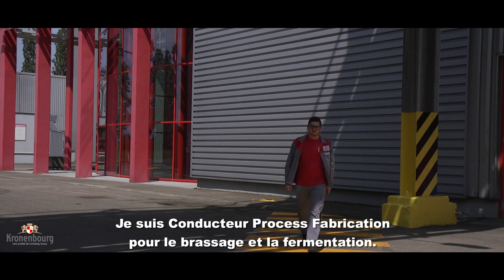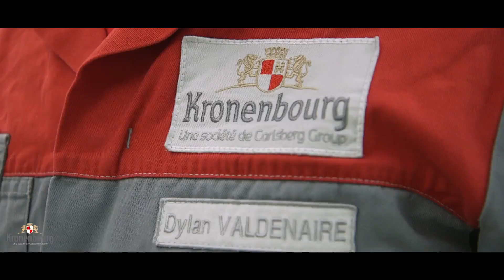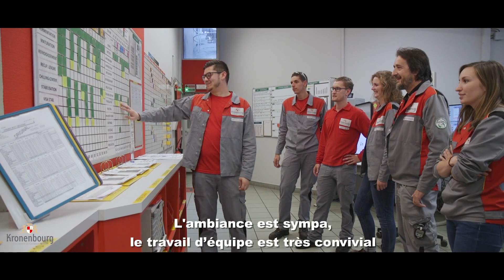Dylan, conducteur-process à la brasserie d'Obernai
Présentation du poste de conducteur-process au service fabrication, qui intègre brassage et filtration, de la brasserie Kronenbourg à Obernai.